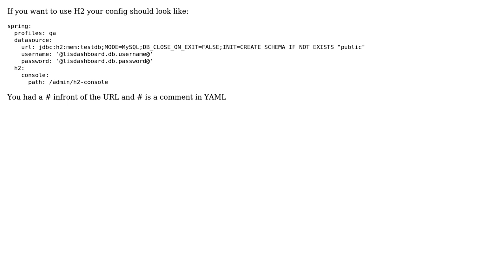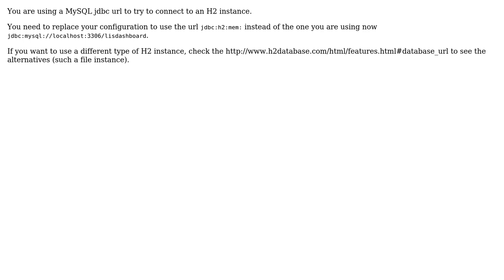Unable to instantiate H2 (2 Solutions!!)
Unable to instantiate H2

With thanks & praise to God, and with thanks to the many people who have made this project possible! | Content (except music & images) licensed under CC BY-SA | Music | Images & others | With thanks to user Simon Martinelli user Neno M. user Augusto and the Stack Exchange Network Trademarks are property of their respective owners. You are responsible for your own actions.